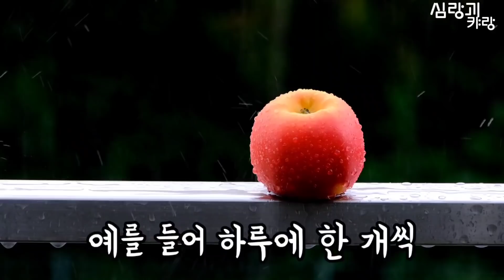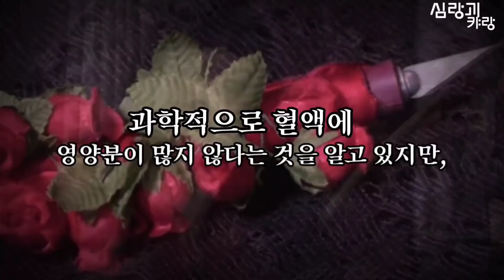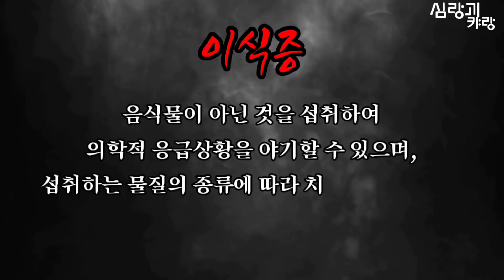【심랑괴】충격적이며 이상한 '것'에 손을 대 그것에 중독이 된 사람들 -TOP5 [실제][기괴]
세상에는 다양한 사람들이 있고 다양한 식성을 가진 사람들이 있다.
그러나 음식이아닌 이상한 '것'에 손을 대 그것에 중독이 된 사람들이 있다.

기괴한 식성을 가진 사람들 TOP5